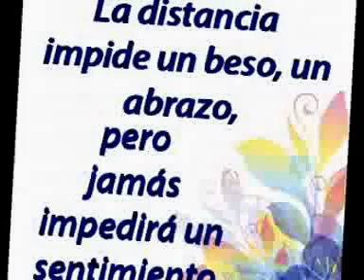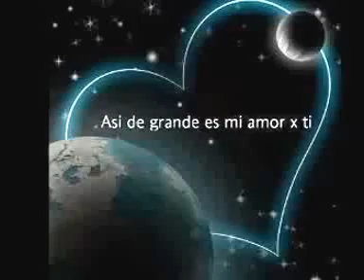He Sentido Amor (Corazon tun tun)_Gpo los Kiero (Limpia)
Corαzon Tun Tun
Grupo Los Kiero
Limpiα
Completα

Δ Fαmoso Pαcheco Mix Δ
Δ Infαmoso Pαcheco Δ